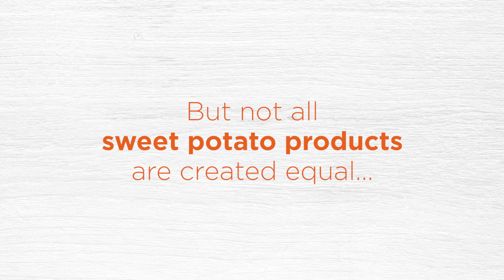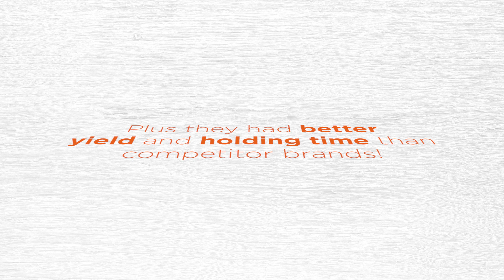Sweet Potato Insights | Aviko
| Boasting a unique flavour and health benefits, demand for the sweet potato is rising. In fact, 85% of customers would order Sweet Potato in a restaurant over regular potato!*

Our range of sweet potato products has you covered. With our crispy Sweet Potato Fries, creamy Sweet Potato Gratins and tasty Sweet Potato Diced you will have the perfect offering to keep your customers happy. Plus, when tested against leading competitors, Aviko Sweet Potato Fries were rated higher on enjoyment, taste, texture and aftertaste!**

* Independent Toluna Research, 300 UK consumers, June 2017
** Independent trials conducted by Good Sense Research, conducted with 100 consumers, May 2017